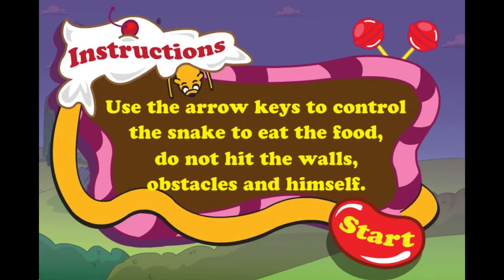Adventure Time - Jake The Snake - Adventure Time Games - Cartoon Network Games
Funny Child Games is home to your favorite cartoons, game videos. Watch your favorite Cartoon characters in Funny Child Games.